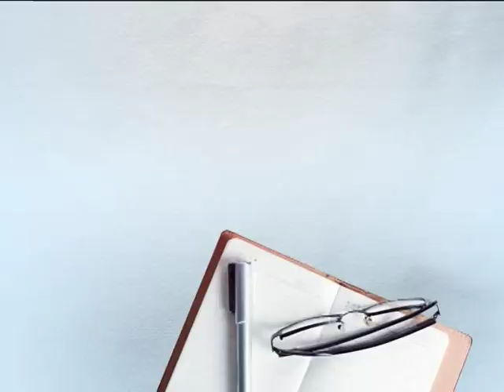ਕਰਜ਼ਾ ਮੁਆਫ਼ੀ ਦੇ ਸਮਾਗਮ ਕਰਨ ਵਾਲੀ ਸਰਕਾਰ ਦੇ ਸਾਸ਼ਨ 'ਚ ਨਹੀਂ ਰੁਕ ਰਿਹਾ ਕਰਜ਼ਾਈ ਕਿਸਾਨਾਂ ਦੀ ਮੌਤ ਦਾ ਸਿਲਸਿਲਾ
ਕਰਜ਼ਾ ਮੁਆਫ਼ੀ ਦੇ ਸਮਾਗਮ ਕਰਨ ਵਾਲੀ ਸਰਕਾਰ ਦੇ ਸਾਸ਼ਨ 'ਚ ਨਹੀਂ ਰੁਕ ਰਿਹਾ ਕਰਜ਼ਾਈ ਕਿਸਾਨਾਂ ਦੀ ਮੌਤ ਦਾ ਸਿਲਸਿਲਾ || DAILY POST PUNJABI ||

ਪਿੰਡ ਮਹਿਮਾ 'ਚ  ਕਿਸਾਨ ਨੇ ਨਿਗਲਿਆ ਜ਼ਹਿਰ
ਕਿਸਾਨ ਦੇ ਸਿਰ 'ਤੇ ਸੀ 12 ਲੱਖ ਦਾ ਕਰਜ਼ਾ
ਪੁਲਿਸ ਕਰ ਰਹੀ ਮਾਮਲੇ ਦੀ ਜਾਂਚ